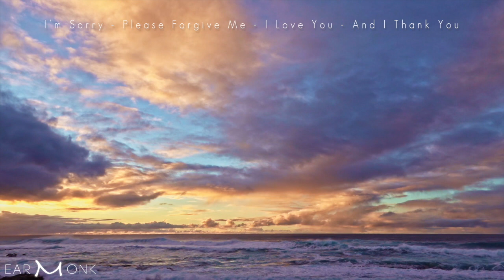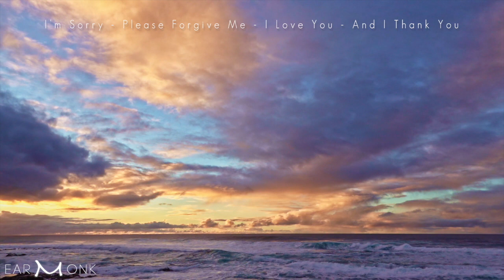HO'OPONOPONO 108 Repetitions - For Family and Relationship Healing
Me repeating the Ho'oponopono Mantra 108 times. Over the christmas holidays lots of past family stuff was processed through my consciousness and this mantra became part of the healing. It's not easy for me to upload this really mumbly "imperfect" recording but I feel it's healing to expose our raw vulnerability, so we can finally be our natural selves.

I hope it the energy that is created through this mantra serves you well.

→ Headphones for Best Experience

→ Check out EarMonk’s KIT
          -     impactful spiritual books
          -     a month by month detox protocol,
          -     music instruments & gear for meditation and more ...

What is EarMonk

EarMonk is a mystical space that offers music for meditation, contemplation, awakening, shadow work, relaxation, dreams, astral projection and healing.

EarMonk's music is created from a meditative state and utilises audio technologies such as binaural-beats, isochronic tones, healing sounds & frequencies and 8D audio to guide you deeper into the infinite wonders of consciousness.